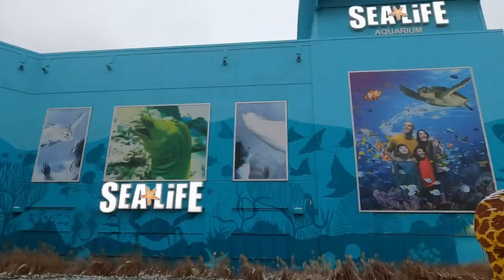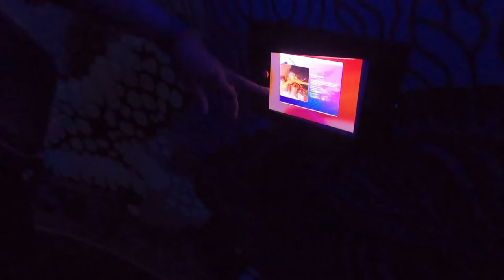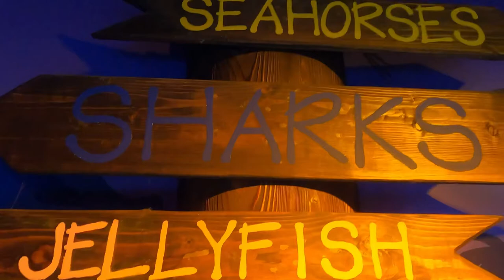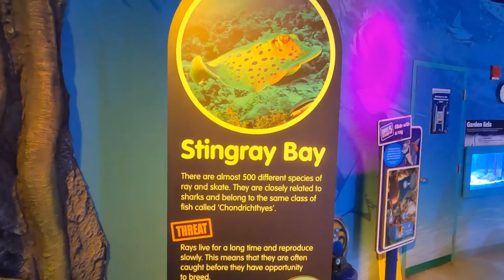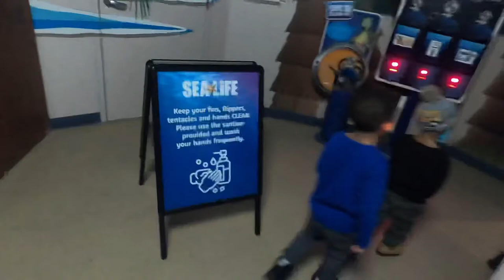Will Daniel touch the Starfish??? Our trip to the Sealife Aquarium ‼️